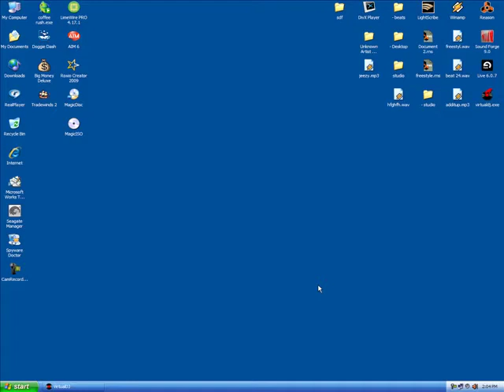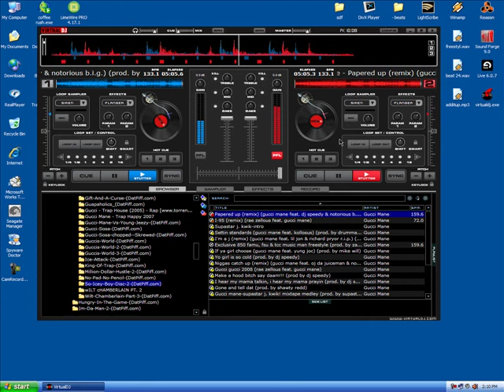gucci mane - papered up - chopped up.mp4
so icey boy pt.2